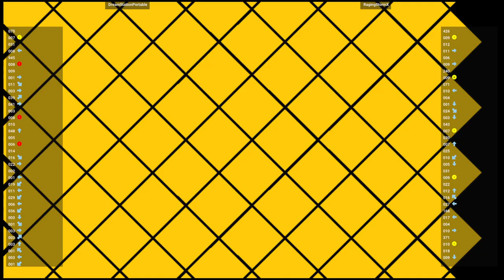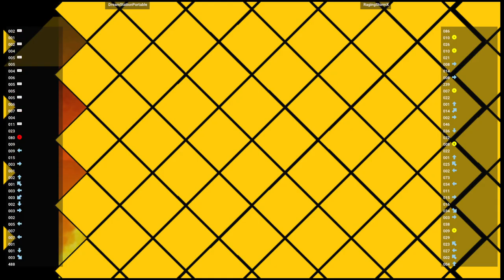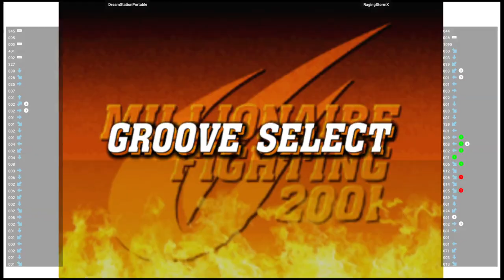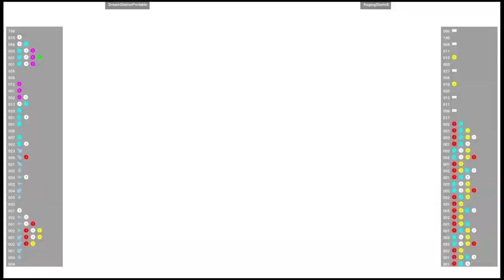CVS2 🕹 DreamStationPortable 🇺🇸 VS RagingStormX 🇺🇸 | Fightcade